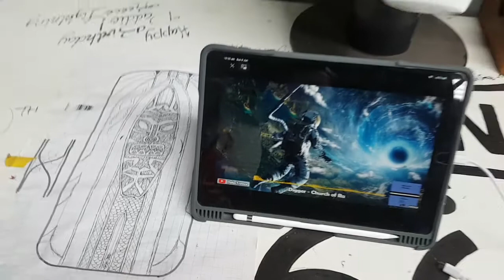EK HOLDEN WAGON STORY 13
Alright, i am onto the top part of the internal guttering. I put my hand at some fabrication. Still my welding needs work. I am loving the process but i just want the car finished. haha
That is a little way off.